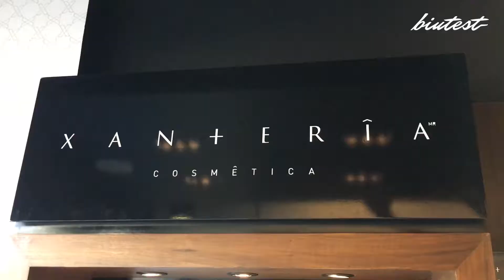Xanterîa - Rubor Compacto SPF 15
Visitamos el showroom de Xanterîa en Monterrey y nos enseñaron uno de sus productos estrellas, el Rubor Compacto SPF 15 además de darnos algunos tips de cómo se está aplicando actualmente el rubor en el rostro. Visita biutest.com para conocer más sobre Xanterîa y demás marcas de productos de belleza.